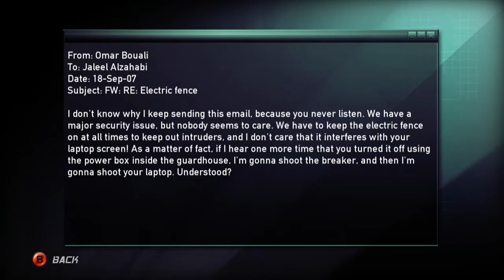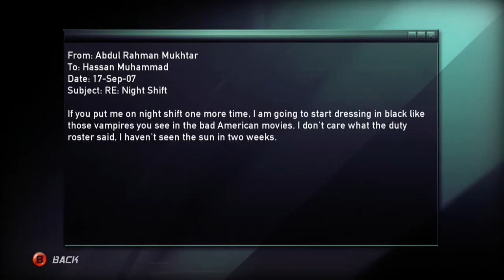[Xbox360] Splinter Cell Double Agent First 20 Minutes Gameplay